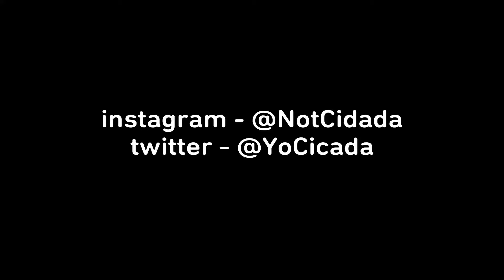Lovely💞 (Smooth Console Montage)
Follow My Soicals!